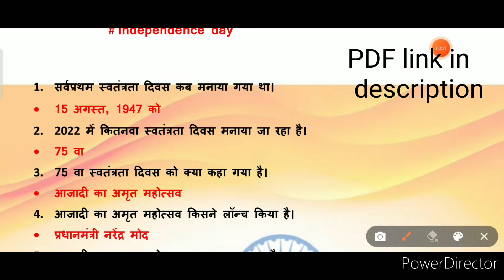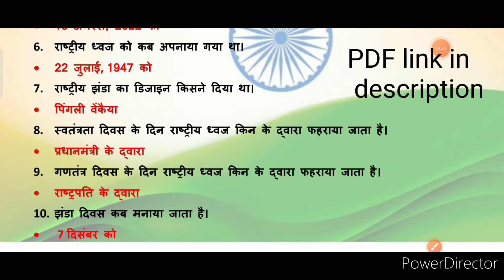टॉप #10 Gk# on# independence# day# (VVI Gk on Indian politics P-3) Amrit mahotsav# UPSC BPSC# SSC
# on# independence# day# (VVI Gk on Indian politics P-3) Amrit mahotsav# UPSC BPSC# SSC